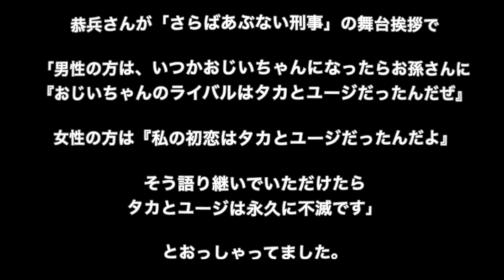舘ひろし 柴田恭兵 映画あぶない刑事見所part1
あぶ刑事ファッション復刻第1弾完成!!ユージのステンカラーコートお披露目!!

あぶ刑事ファッションチャンネルオンラインストア